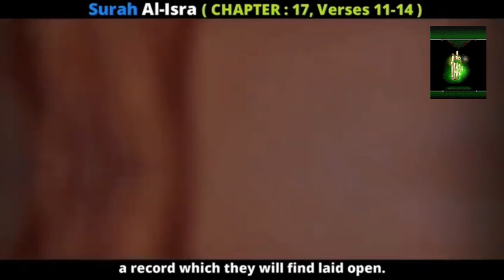Quran translation of Surah Al-Isra (Chapter 17, Verses 11-14)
Quran English and Urdu translation of Surah Al-Isra Chapter 17, Verses 11-14.